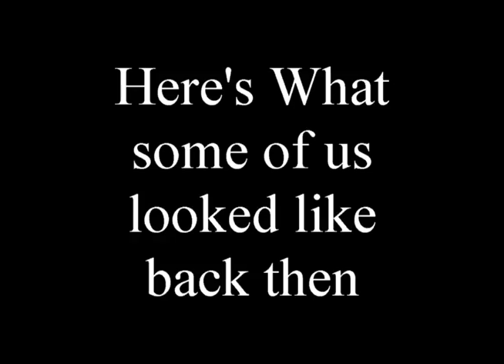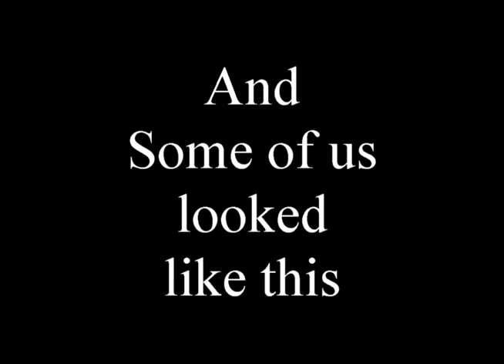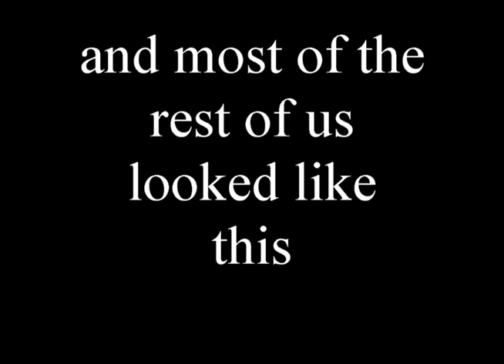1987 06 06 travi construction outing at peter travis house rev 1 movie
One of many Travi Outings --we had a good run